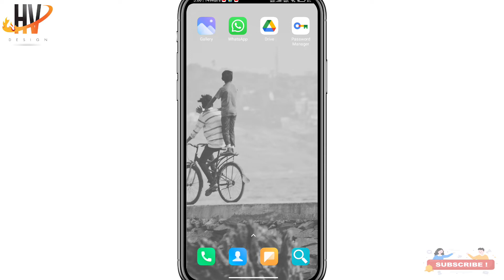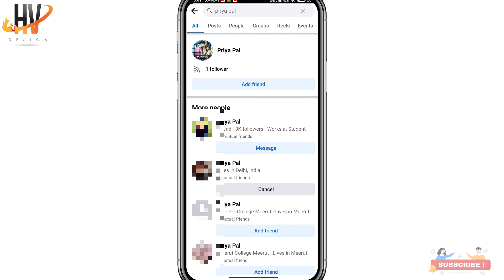facebook par kisi ko friend request kaise bhejte hai | how to send friend request on facebook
about:- dosto aajke video me aapko batane waale hai facebook par friend request kaise bheje jati hai | how to send friend request on facebook

Your query:-
facebook par friend request kaise bheje jati hai facebook par friend request kaise bhejenge facebook par sabhi ko friend request kaise bheje facebook par ladki ko friend request kaise bheje
facebook par friend request kaise band kare facebook pe add friend kaise band kare
fb par add friend ka option kaise laye
how to disable friend request on facebook
how to stop friend request on facebook
Facebook par bheja hua friend request kaise dekhe
facebook send friend request list

your query:-
how to send friend request on facebook
how to send friend request on fb in hindi
how to send friend request in facebook
facebook me send request kaise dekhe
how to make a friend in facebook